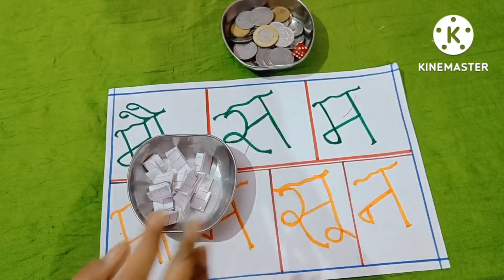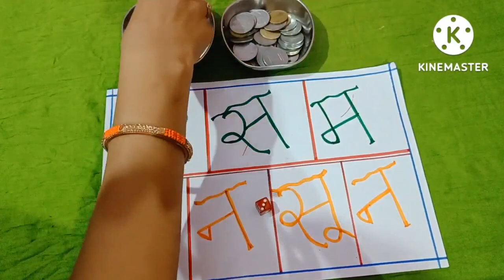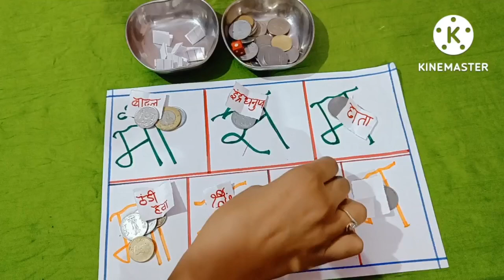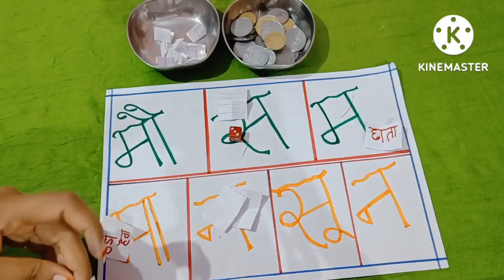Monsoon Special Kitty Game / Kitty party game /Lucky Game